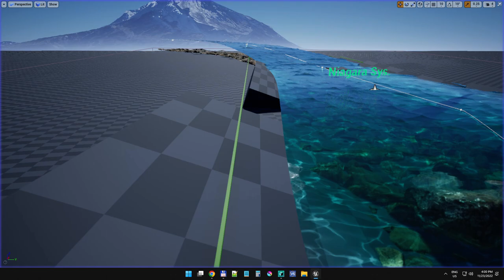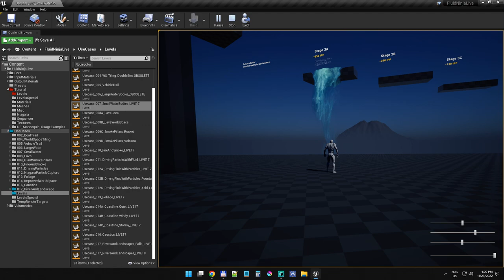FluidNinja LIVE 1.8 QUICKRUN - rapids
This video is made as a quick proof-of-concept: ninja fluidsim is tolerating spline-mesh distortion --- enabling users to create simple rapids.